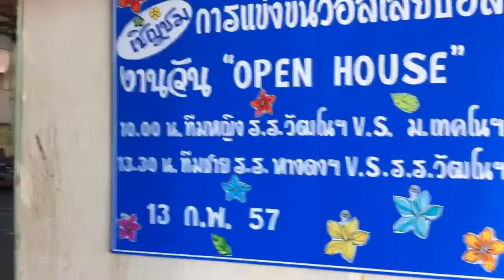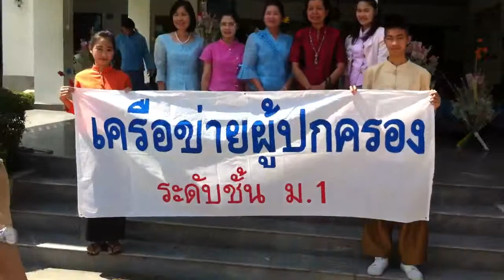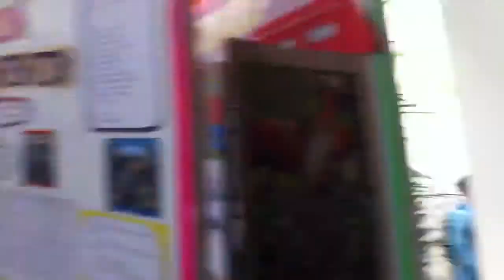Pre Open House Festivities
A ceremony, some fundraising. just another day in the life. Welcome. To. Thailand. :)